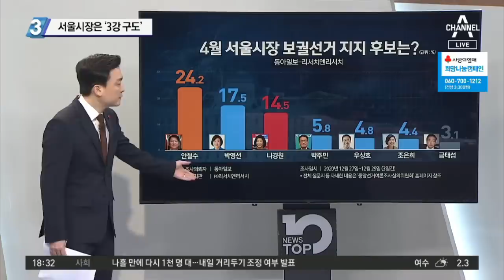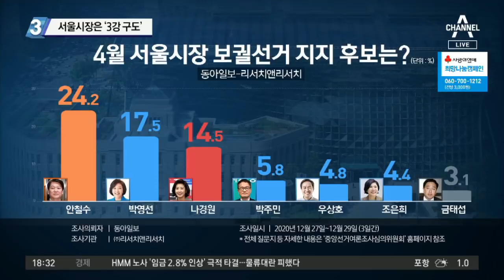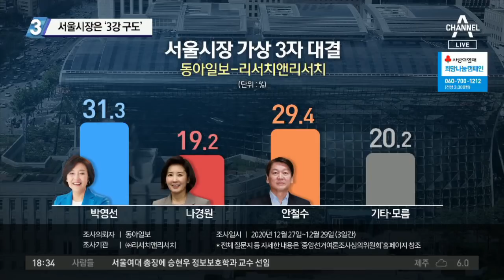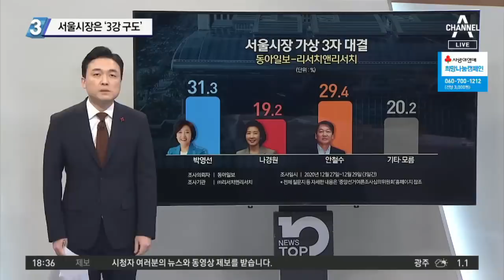서울시장은 ‘3강 구도’…박영선 vs 안철수 vs 나경원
서울시장 적합도 가상 맞대결, 野는 안철수, 與는 박영선
서울시장 후보 지지율…안철수 24.2% vs 박영선 17.5%
서울시장 적합도 조사…여권은 박영선, 야권은 안철수 우세